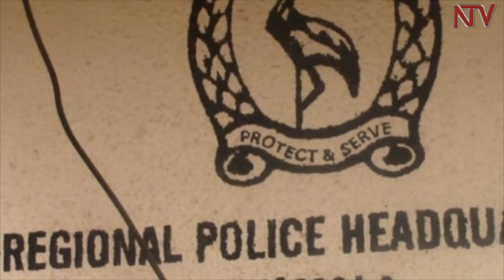2017 Police Crime Report shows high sex-related crime figures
The Police Crime Report for 2017 showed high figures of sex-related crimes reported to the authorities.

The report however showed a slight drop in rape and defilement cases brought to their attention, compared to 2016.

Civil society organizations dealing with rape and sexual abuse victims say there are some key aspects of offenses against children which the report does not highlight.